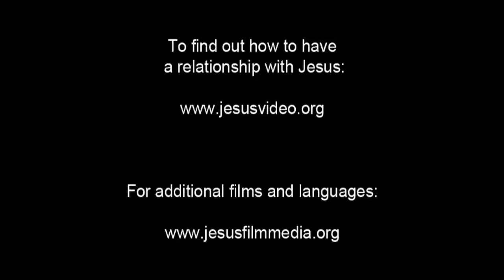German, Standard! Confess Jesus As Lord! Believe In Jesus Resurrection! Surely Saved Forever!(32)